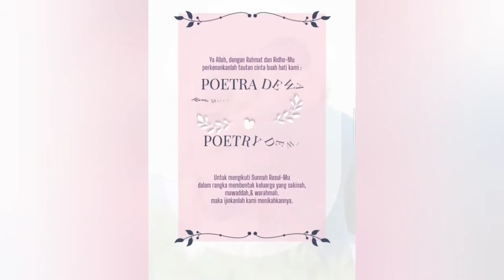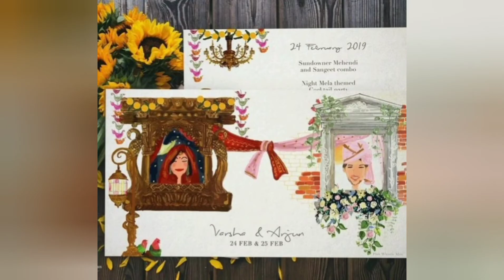Invitation cards || Wedding cards designs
Comment to buy them !!